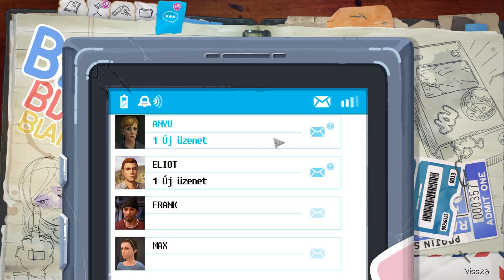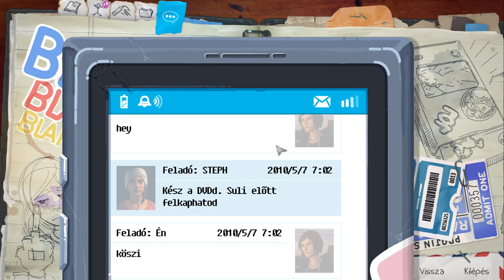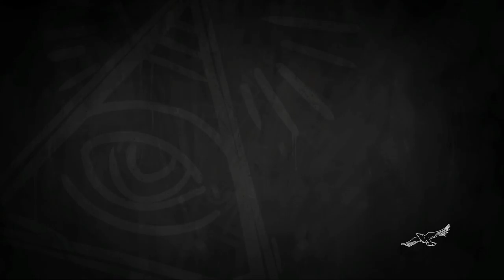2 Life is Strange Before the Storm